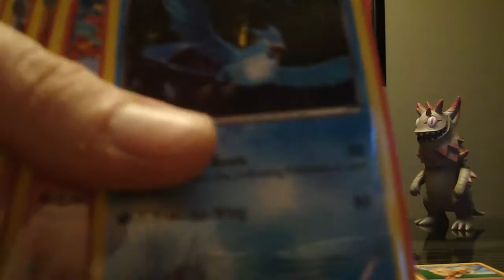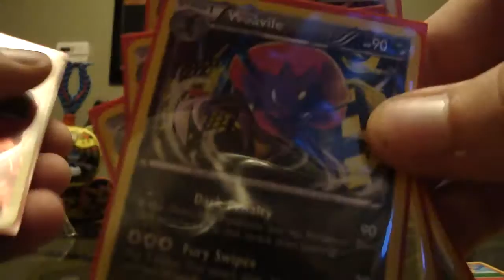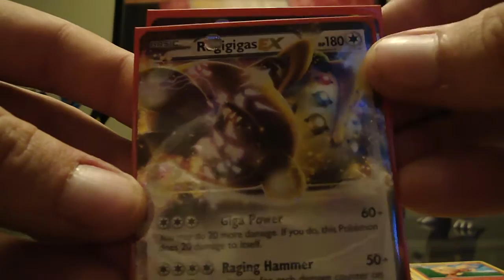Next Destinies Booster Box Opening 5/5